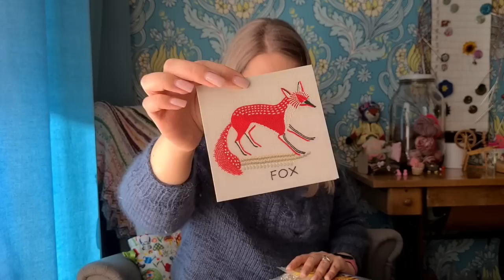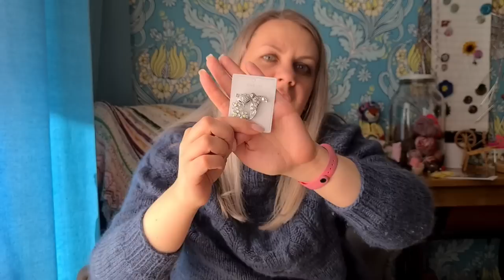Finnish Knitting Stories - Episode 61: meet Frannie the Fabulous Frog!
In this episode I'm showing you a couple of finished objects, including Frannie the Fabulous Frog, and then we have a good crafty chat at the end.

finnishknittingstories(at)gmail(dot)com

Hashtag for piggy-froggy mal

Other Mentions:
Bertie and Poppet